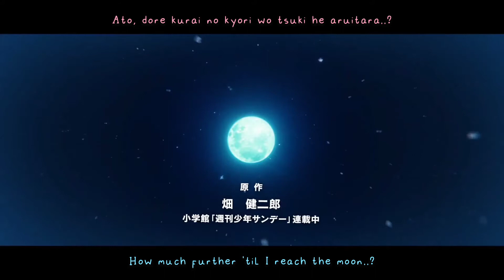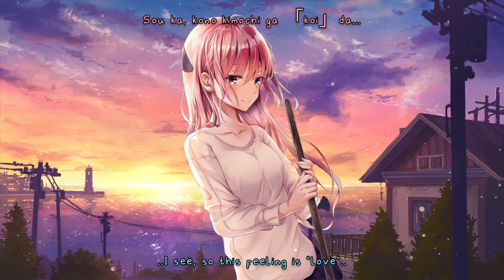『恋のうた』- Koi no Uta - English Subs and Translation (Tonikaku Kawaii - Fly Me to the Moon)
Try not to get tongue tied, y'all~

This is usually the part where I say:
"Marry me, Tsukasa!!", but..
She and Nasa are just a perfect match!!
They were made for each other, so I can't dare ask!!
..Still..
She's one of the best waifus out there, for sure!!
..Just makes you wanna lighten up her loneliness even for a little bit.. Aha-ha..

Song Title: 恋のうた / Koi no Uta / Love's Song
Song Artist: Yunomi
Anime Title: トニカクカワイイ / Tonikaku Kawaii / Adorable Anyways / Cute, No Matter What / Fly Me to the Moon
Anime Studio: Seven Arcs
Manga by: Kenjiro Hata